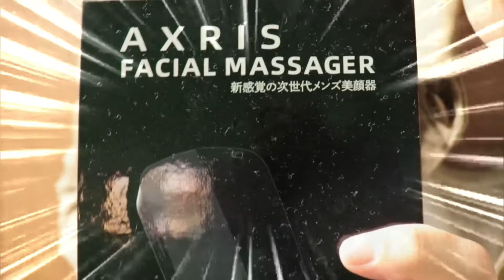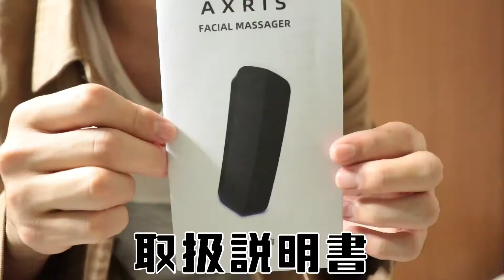【美肌】モテる男はまず肌から。メンズ美顔器「AXRIS」使用レビュー【トクヒロ】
◆企業案件、お仕事関係のお願いはこちらより

カメラ：EOS KissX9  18-55mm
編集：Cute CUT Pro 【iPhone11】